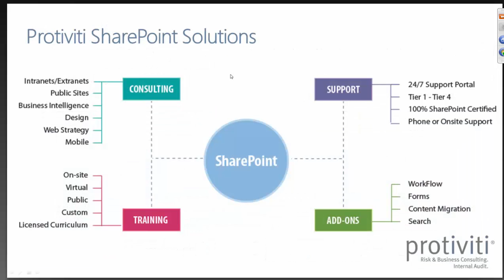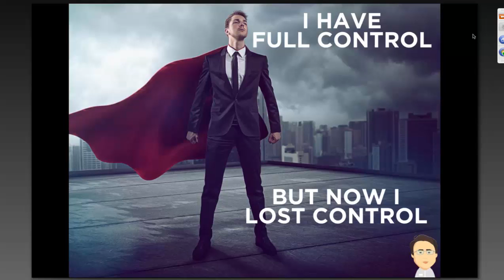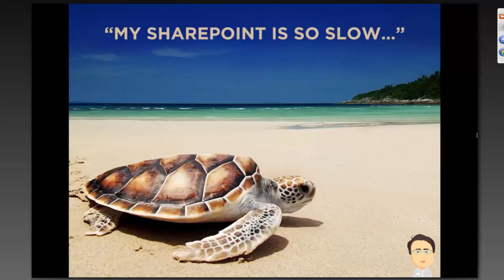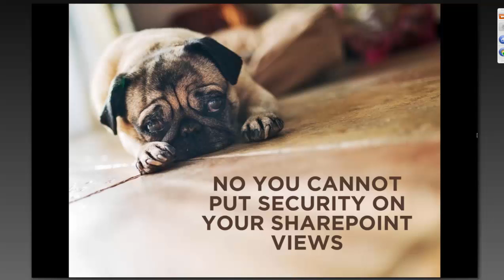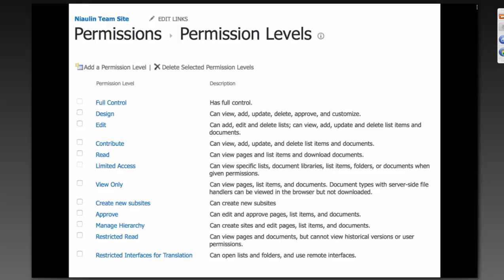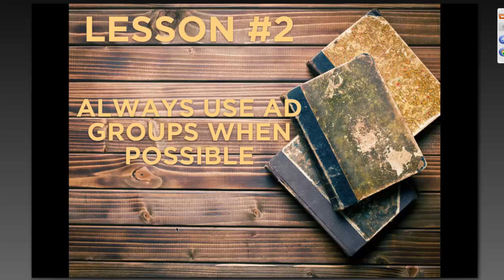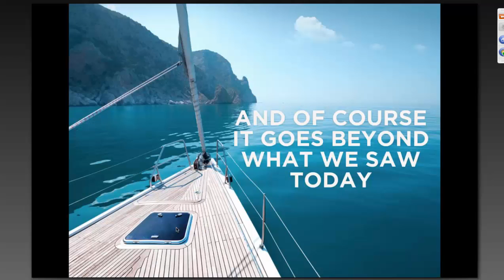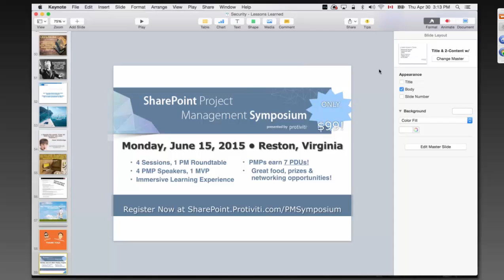SharePoint Tutorial: SharePoint Security Lessons Learned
Presenters: Antonio Maio, Protiviti & Benjamin Niaulin, ShareGate

About Protiviti's ECM Solutions:
Protiviti's Enterprise Content Management solutions provides SharePoint consulting, SharePoint design, SharePoint support and SharePoint training expertise to help clients maximize their technology investments by delivering solutions that provide real value to the business.  To learn more, visit ECM.Protiviti.com.